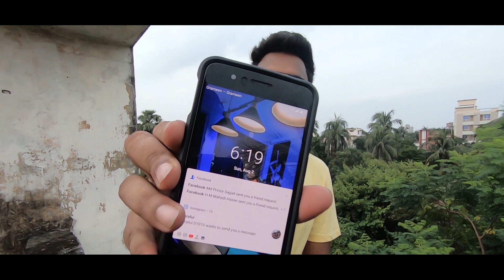নতুন বাইকের GIFT পেলাম || EID SPECIAL VLOG || SAKIB SHOIKOT